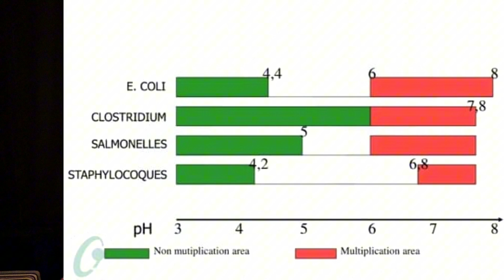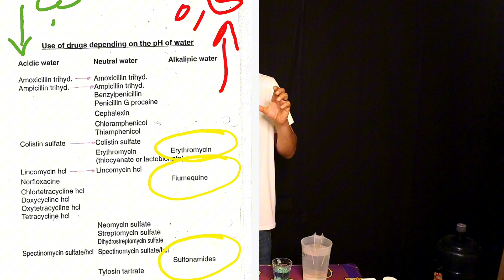فوائد الاحماض العضوية للفراخ وحساب الجرعة الصحيحة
حساب جرعة الاحماض العضوية للدواجن بحيث تكون درجة الحموضة المطلوبة داخل مياه الشرب للفراخ فى متوسط ٥ درجات حيث ان درجة الحموضة يتم تحديدها حسب نوعية المياه ونوعية المنتج. كل نوع من انواع البكتيريا يتم ايقاف نشاطه عند درجة معينه من الحموضة او الph  وكلما حافظنا على هذه الدرجه كلما قل نشاط البكتيريا داخل خطوط المياه وداخل جسم الفراخ خلال الدورة. اهمية الاحماض العضوية للفراخ فى انها تنشط عمل الانزيمات الهاضمه والبكتيريا النافعه وتقلل البكتيريا الضارة وترفع معدل التحويل للفراخ وتنشط نمو الدجاج اثناء فترة التربية بالمزرعة ويساعد على مقاومة الاجهاد فى الفراخ خصوصا الاجهاد الحرارى ورفع مناعة الطيور بشكل عام ويقلل من الاسهالات بالفراخ داخل المزرعة ومن امثلة الاحماض العضوية المستخدمة بالدواجن  السترك اسيد والبيوتيرك اسيد والفورميك اسيد والبروبيونك اسيد ولذلك ان درجة الph المناسبة للفراخ هيا خمسة درجات ومن المهم ان فوائد الاحماض العضوية للفراخ او اهمية الاحماض العضوية للدجاج مهمه جداوكذلك فوائد الخل للفراخ كثيرة مثلا زيادة وزن الفراخ او زيادة وزن الفراخ البيضة عن طريق استخدام الاحماض العضوية فى مزارع الفراخ